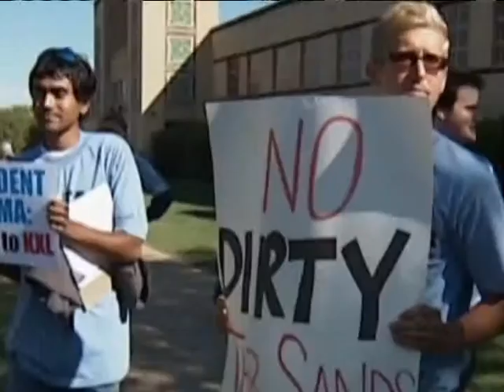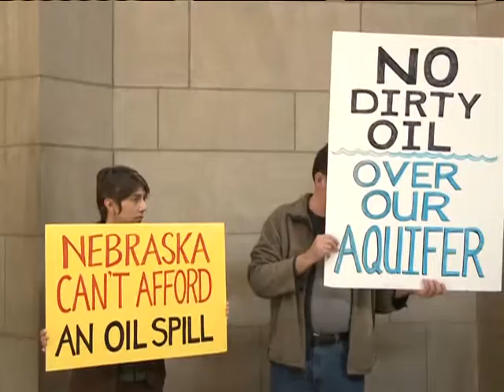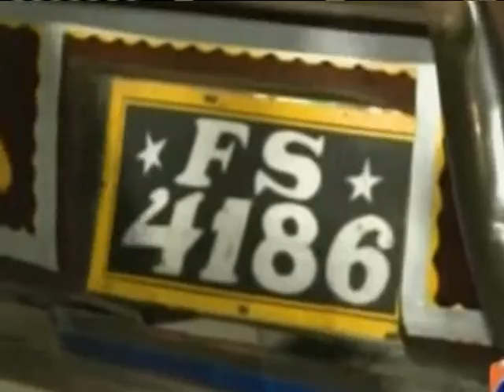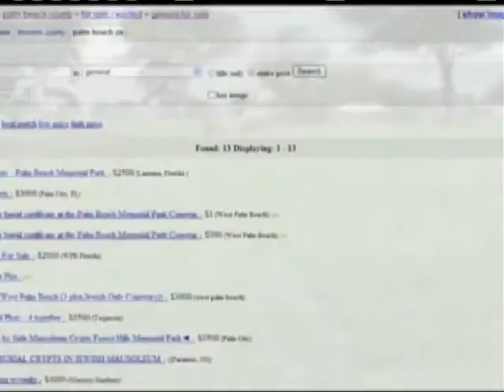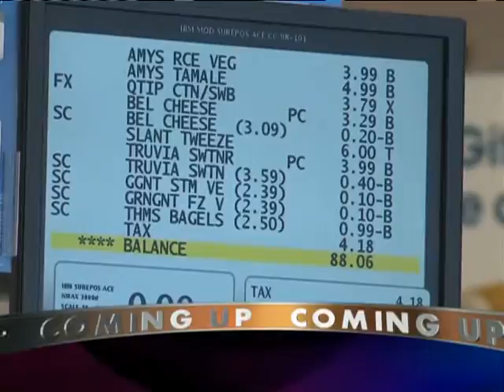INN News 9-27-11 - Produced by The Independent News Network